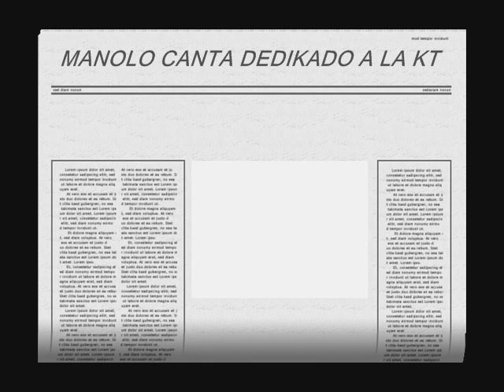manolo kanta a la ktc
manolo un tio dpm nos canta en medio d la calle y nos lo dedika un saludo a manolo!!! OLE MANOLO